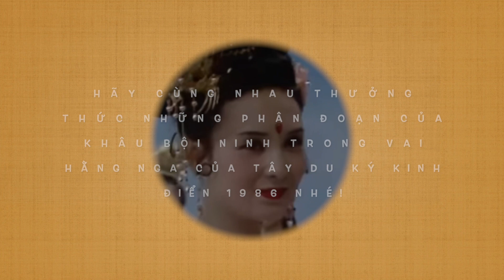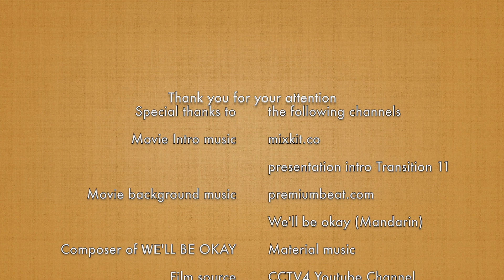KÝ ỨC TUỔI THƠ | Trung Thu 2021 Lại Nhớ Chị Hằng Nga KHÂU BỘI NINH Trong TÂY DU KÝ 1986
Giới thiệu Diễn viên xinh đẹp KHÂU BỘI NINH thủ vai HẰNG NGA trong phim truyền hình kinh điển, tuổi thơ của bao nhiêu thế hệ người dân Việt. Và cùng xem lại những hình ảnh xinh đẹp của chị Hằng Nga Khâu Bội Ninh trong các trích đoạn HẰNG NGA múa khúc NGHÊ THƯỜNG dâng NGỌC ĐẾN và chư PHẬT, chư THẦN TIÊN khi TÔN NGÔ KHÔNG đã bị đày dưới NGŨ HÀNH SƠN nhé!
* TV serie Clips content: CCTV4 Channel.